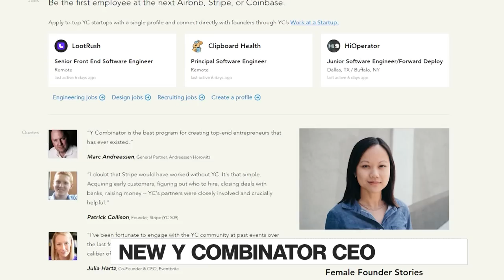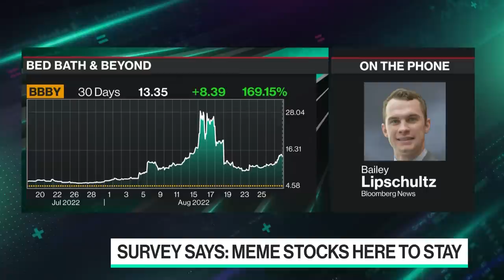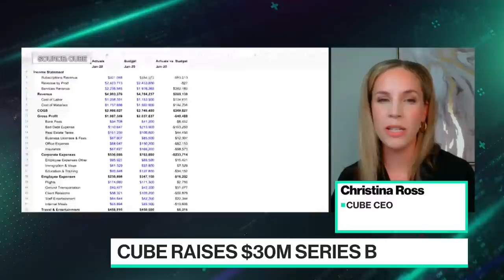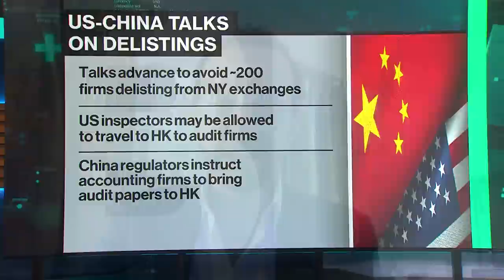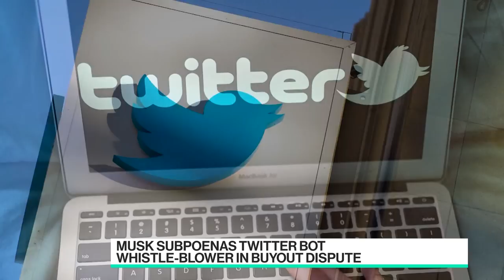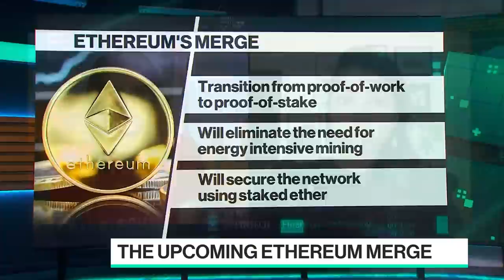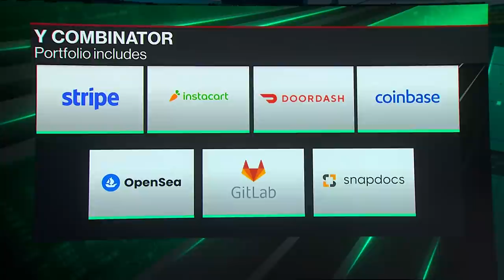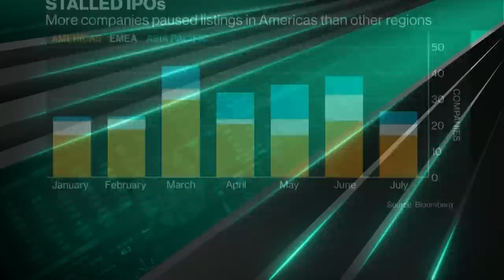Bitcoin Below $20k | Bloomberg Technology 08/29/2022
The only daily news program focused exclusively on technology, innovation and the future of business from San Francisco. Bitcoin goes below $20,000 and Elon Musk subpoenas a whistle-blower.